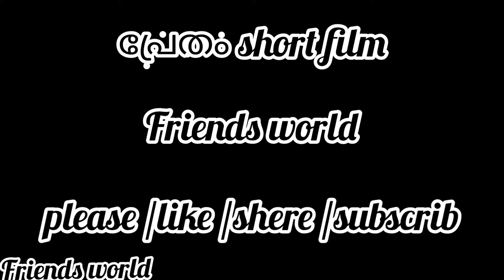gost short film 👻👻